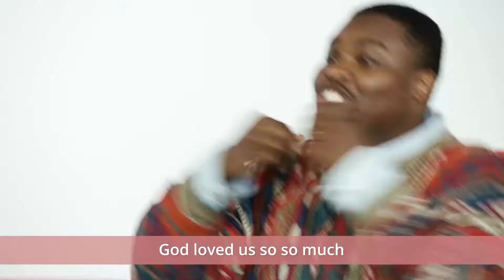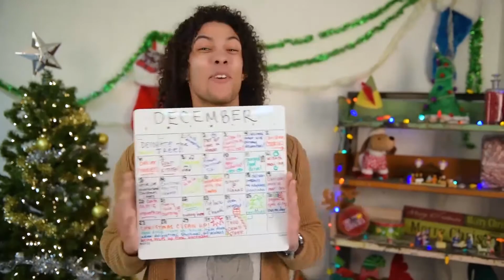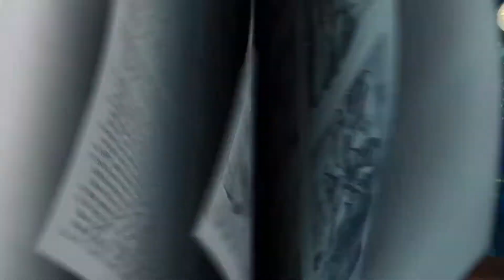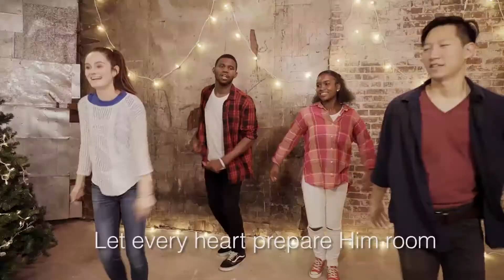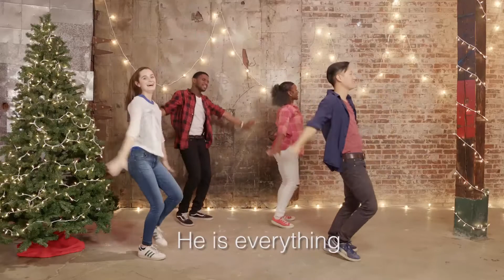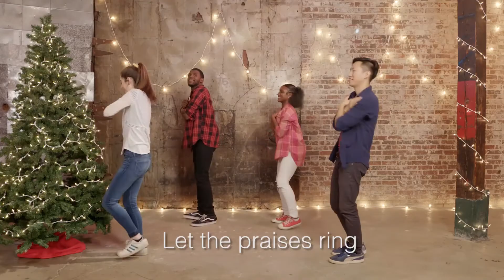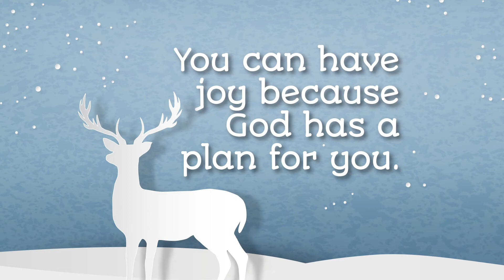CCO Kids Worship Online | WKPG | Sunday, December 13, 2020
Hi kids! Are you in grades K-5? If so, check out today’s Sunday Service JUST FOR YOU!